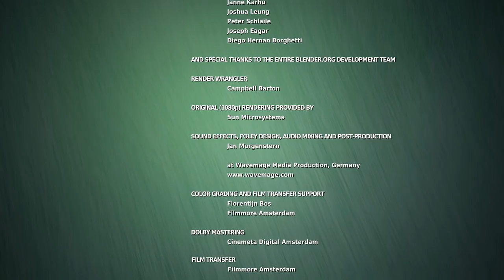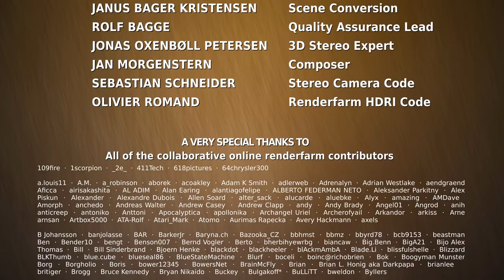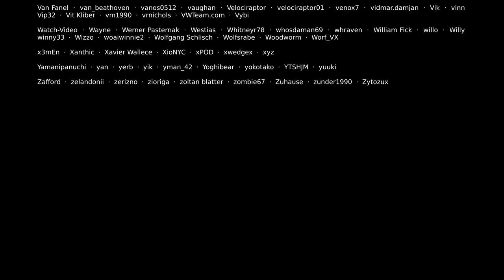Big Buck Bunny Official Blender Foundation Short Film1080P HD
Bisa g buck bunny official blender foundation short film1080p hd
Film cartoons